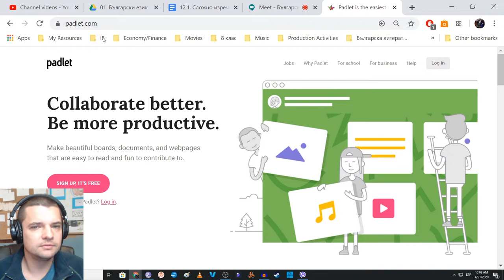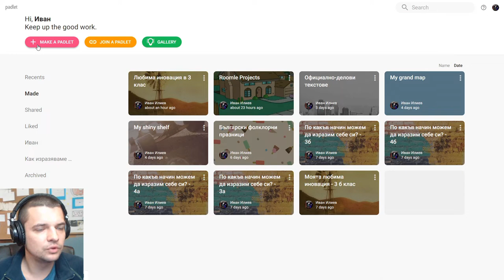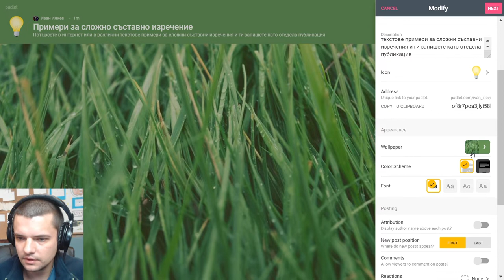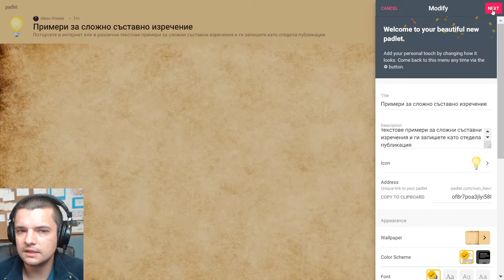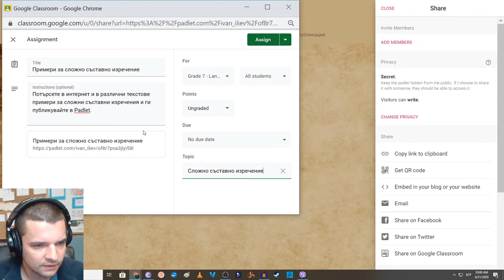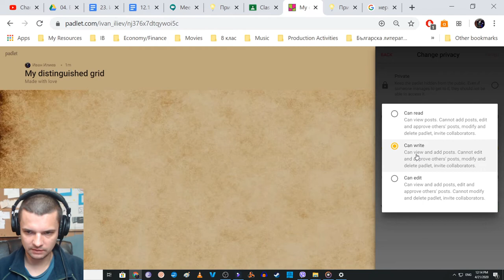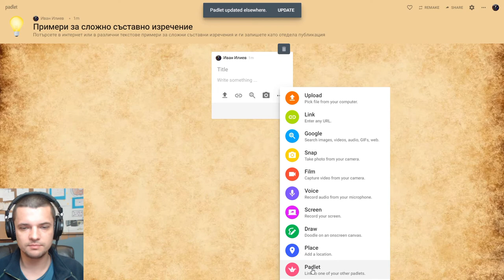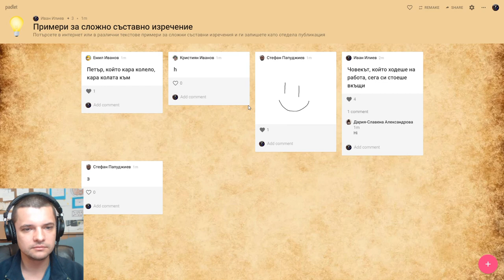Работа с платформата Padlet - една страхотна платформа за колаборативна работа онлайн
В това видео можете да видите как да работите с Padlet - един невероятен инструмент за онлайн работа с учениците, който може да се използва по много различни начини.